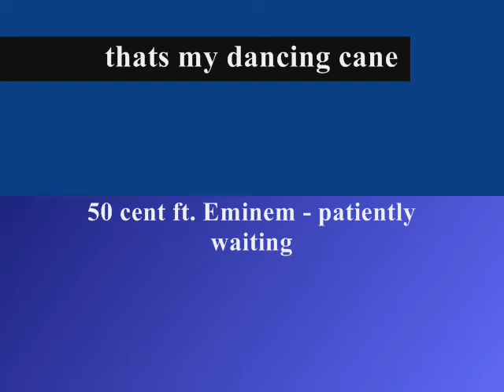dantsing cane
a flowting cane